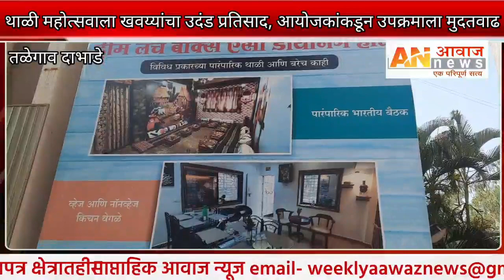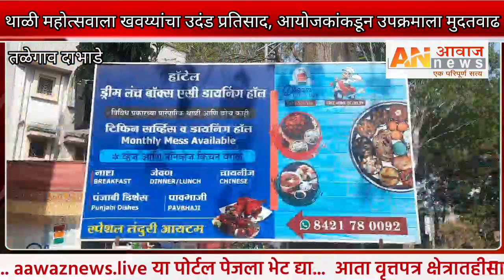तळेगाव दाभाडे: थाळी महोत्सवाला खवय्यांचा उदंड प्रतिसाद, आयोजकांकडून उपक्रमाला मुदतवाढ